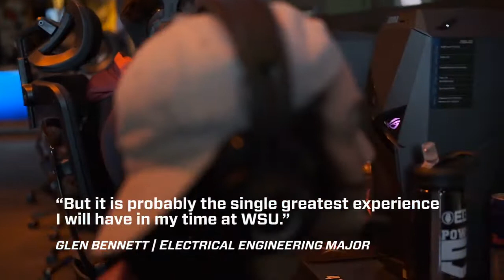EGF Power 5 Invitational Recap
The EGF Power 5 Invitational brought together top collegiate teams from the across the country to compete in NYC.